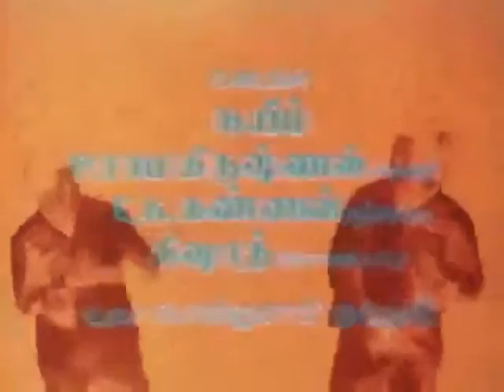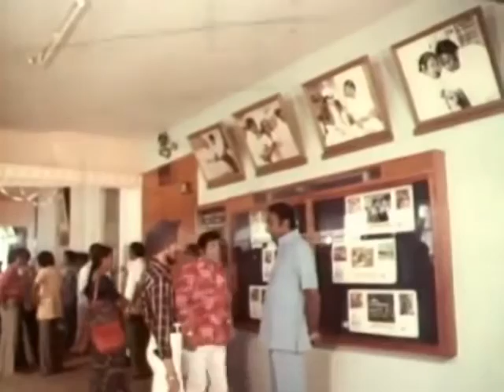Vetrikku Oruvan 1985 Full Tamil Movie